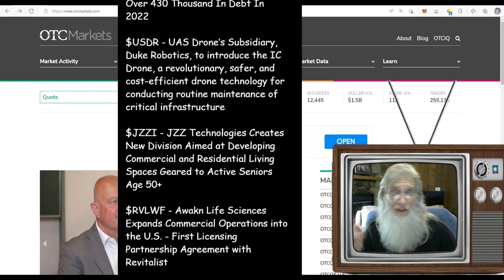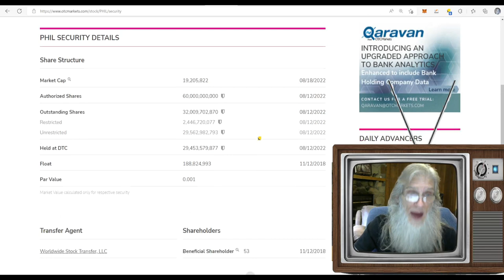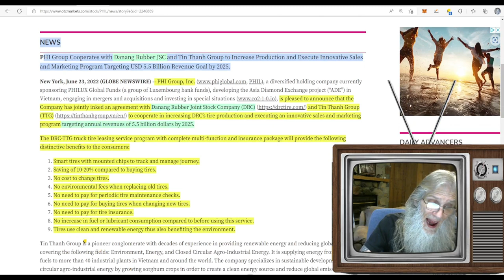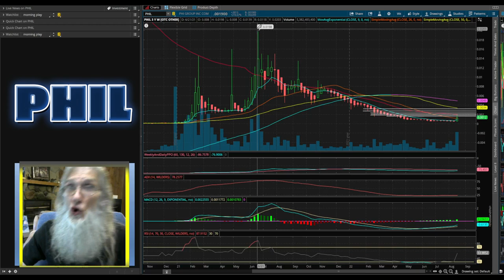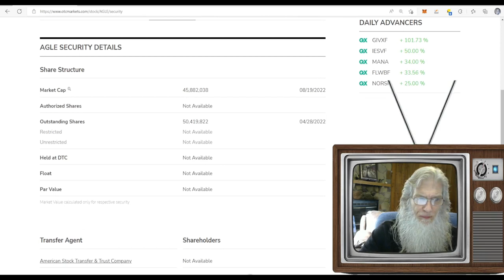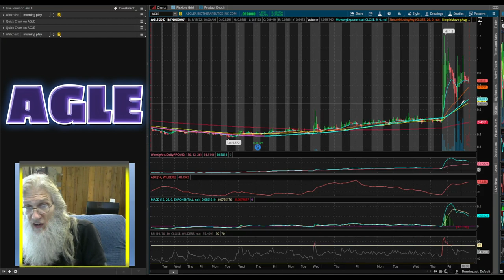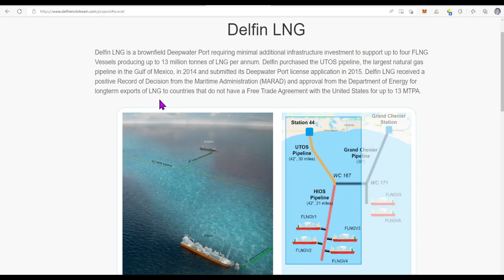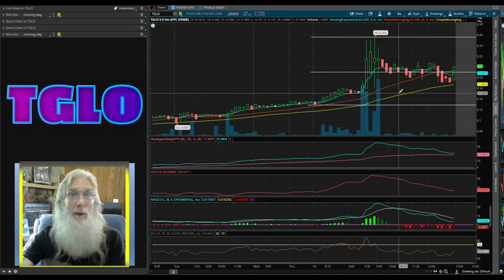Billion $$ Contracts/Acquisitions 🧙‍♂️ Zidar-On Top & Hot Penny Stocks🔥 $TGLO~$PHIL~$AGLE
Today we look at 3 companies all with strong catalysts and impressive gains. One is even in the midst of a multi billion dollar deal.